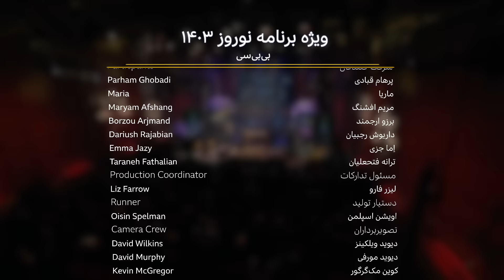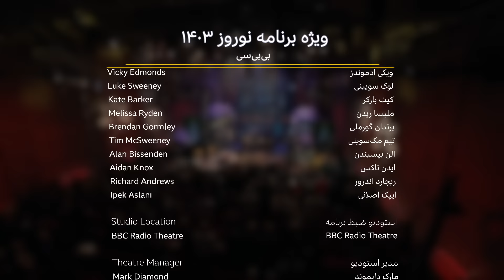ویژه برنامه نوروز ۱۴۰۳ - ٢٠٢۴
جشن نوروزی امسال بی‌بی‌سی فارسی دو مجری تازه دارد.
هادی و آرزو، برنامه کلیک را به امان خدا رها کردند و خودشان را به برنامه نوروزی رساندند تا میزبان شما و دیگر مهمانان این برنامه باشند و خودشان هم حسابی خوش بگذرانند.
عده‌ای از هنرمندان به‌نام ایران، افغانستان و تاجیکستان، دور هم جمع شده‌اند تا با موسیقی و شعر و آواز،سال نو را با شما آغاز کنند.
در این جشن چهار ترانه جدید و تازه از تنور در آمده را هم می‌شنوید!
میهمانان ویژه این برنامه علیرضا مجلل، بازیگر باسابقه تئاتر وسینما و  تلویزیون ایران، گردآفرید، نقال و شاه‌نامه‌خوان و برزو ارجمند، بازیگر و کمدین ایرانی هستند. در طول برنامه اجرای زنده موسیقی از کامیار، علی عظیمی، نیاز نواب، اِما، ماریا، هورا میرشکاری، مشعل آرمان، خجسته میرزاولی، ماهان میرعرب، گلنار شهیار و سولماز نراقی هم می‌شنوید.
ویدیوها و گزارش‌هایی هم داریم: حاجی فیروز در واشنگتن، و نوروزستان در پهنه جهان،
و یک رقابت داغ و پر ادویه در آشپزخانه.

00:00 - آغاز
00:08 - مجری‌های برنامه
01:10 - درود
01:41 - معرفی مهمانان جشن نوروزی؛ علی‌رضا مجلل، گرد آفرید، علی عظیمی، مشعل آرمان، برزو ارجمند، سولماز نراقی، ماریا، هورا میرشکاری، اما، و نیاز نواب
02:51 - مجنون، کامیار
07:07 - دریا، نیاز نواب
10:17 -  «دست‌پخت نوروزی»، با حضور سه نفر از مهمانان برنامه و سه نفر از همکاران بی‌بی‌سی، مریم افشنگ، پرهام قبادی و داریوش رجبیان، با اجرای فرن تقی‌زاده و داوری علی‌رضا صرافان - بخش اول
14:46 - پناهنده، علی عظیمی
19:48 - دختر بویراحمدی، اِما
23:15 - زلف یار، گروه «ماهان میرعرب» با صدای گلنار شهیار
26:08 - نغمه‌گر، مشعل آرمان
31:05 - عمو نوروز، سولماز نراقی
33:36 - فال حافظ با علی‌رضا مجلل
35:52 - لحظه‌شماری برای سال نو
36:26 - سال نو مبارک
37:52 - واگویه نوروزی با اجرای گرد آفرید
39:44 - اولین ارائه ترانه «مستم کن»، علی عظیمی
43:54 - معرفی علی‌رضا مجلل
45:33 - گپ نوروزی با علی‌رضا مجلل؛ خاطرات ۳۶ بهار دور از ایران
47:41 - گپ نوروزی با علی عظیمی؛ خاطره کش‌رفتن عیدی از دیوان حافظ و معرفی آلبوم آینده، «مدینه فاضلاب»
49:49 - شیرین‌گفتار، خجسته میرزا ولی
53:49 - ترانه‌های خاطره‌انگیز چند زبانه، کامیار؛ اجرای تک‌نفره پشت پیانو
59:13 - یادبود برخی درگذشتگان نام‌آور فرهنگ و هنر نوروزستان در سالی که گذشت
01:02:10 - سمنو، سولماز نراقی
01:04:50 - گپ نوروزی با سولماز نراقی؛ چرا تمرکز روی تولید محتوا برای خردسالان؟
01:05:27 - تو ور مه مایی، هورا میرشکاری
01:09:25 - گپ نوروزی با هورا میرشکاری، صدای زن سیستان
01:10:56 - نگاهی به نوروزستان، داریوش رجبیان
01:14:32 - گپ نوروزی با برزو ارجمند؛ در ایران کار کردن و بیرون ایران چه فرق‌هایی داره؟
01:16:34 - برگردیم به رقابت در آشپزخانه، «دست‌پخت نوروزی» - بخش دوم
01:18:07 - گپ نوروزی با ماریا؛ از معماری تا درخشش روی صحنه مسابقه صدا و حالا یک آلبوم در راه
01:19:46 - تو مثل ما نباش، ماریا - با ترانه ایرج جنتی عطایی
01:25:30 - یک پری ناز، نیاز نواب
01:28:53 - گپ نوروزی با نیاز نواب؛ از خاندان یاحقی‌ها و حقی که بر گردن موسیقی ایران دارند تا ادبیات سنتی ایران در آثار نیاز نواب
01:31:38 -  بزم جمشیدی، گرد آفرید
01:35:13 - گپ نوروزی با گرد آفرید
01:35:58 - حاجی فیروز در بازارچه نوروز واشنگتن، خشایار جنیدی
01:38:22 - ماه، اِما
01:42:42 - گپ نوروزی با اِما؛ چه شد که این خواننده زیرزمینی از ایران مهاجرت کرد و داستان این لباسش
01:44:20 - نغمه‌گر، مشعل آرمان
01:49:10 - گپ نوروزی با مشعل آرمان؛ نوروز رو چه‌طور جشن می‌گیری؟
01:50:12 - «دست‌پخت نوروزی»، نتیجه رقابت - بخش آخر
01:51:58 - گپ نوروزی با کامیار؛ درباره اجرای چندزبانه و بعد درباره ترانه‌ای که برای اولین‌بار روی صحنه اجرا می‌کنه و ربطش به همسر شیرازی‌اش
01:54:17 - فولکلور دختر شیرازی، کامیار